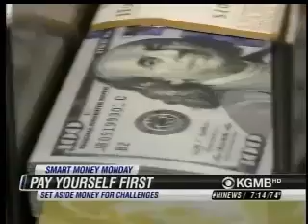Merging Marriage & Money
SmartMoney Monday (2/10/14) It's not romantic, but money matters are a great topic for couples to discuss & come to agreement on.

[personal finance]